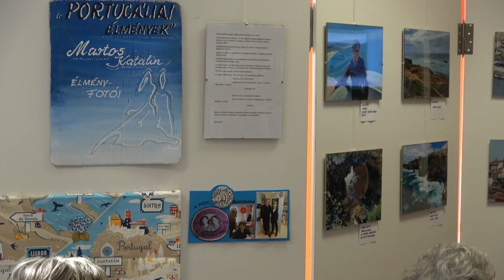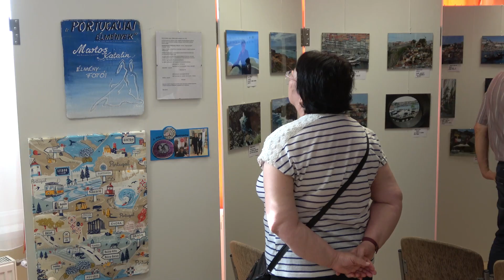Martos Katalin kiállítása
Ismét a Lencsési Könyvtár adott helyet egy fotókiállításnak. Martos Katalin Portugáliai élményeit képekben osztotta meg. A kiállítást G Pataki Mária nyitotta meg, aki szinte gyermekkori ismerőse a kiállítónak,  Télen a hideg nyáron a meleg sem akadályozza meg, hogy teltházas legyen a rendezvény. Sok ismerős és festőtárs volt kíváncsi a Portugáliai élményekre. A rendezvényt színesítette a Gitárklub előadása. Lustyik István és csapata dalokkal próbálta ráhangolni a látogatókat a mediterrán hangulatra. Ez természetesen sikerült is és szórakoztató kérdéseivel a megjelentek is dalra fakadtak. A megnyitó műsor végén a vendégeket meghívták süteményre és teára. családias hangulat beszélgetésekkel folytatódott.

zene: Corridinho Portuguese Dance, A Dance from Goa (TOI 2015)
videó: Milyó Pál